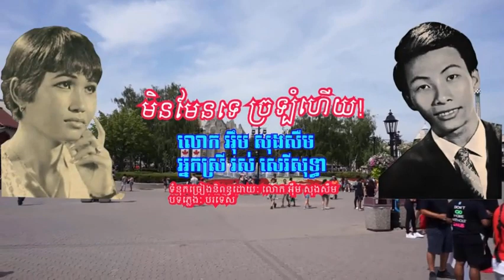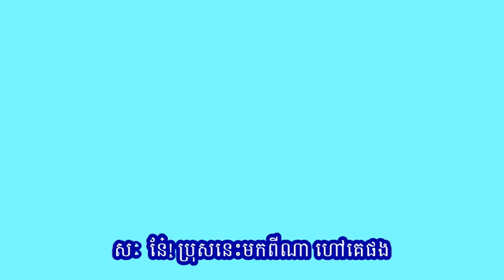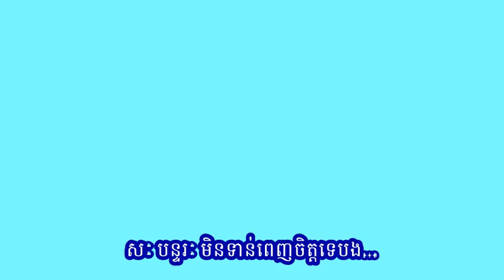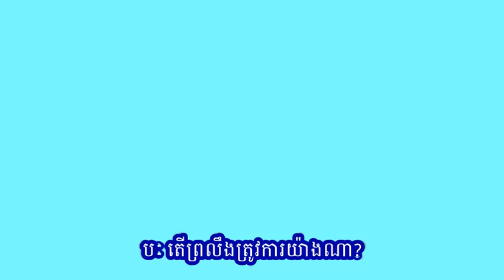"មិនមែនទេ ច្រទ្បំហើយ!" ដោយៈ លោក អុឹម សុងសឺម និង អ្នកស្រី រស់ សេរីសុទ្ធា (ភ្លេងបរទេសពីរបទបញ្ចូលគ្នា)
ចម្រៀងមរតករាប់មុឺនរសជាតិ
បទភ្លេងៈ បរទេស (ពីរបទបញ្ចូលគ្នា)
ទំនុកច្រៀងនិពន្ធដោយៈ លោក អុឹម សុងសឺម
១. ចម្រៀងដើមរបស់បរទេសបទៈ Ob-La-Di, Ob-La-da
និពន្ធដោយៈ លោក Paul McCartney ហើយ credited ឲ្យទៅ the Lennon–McCartney partnership
អាល់ប៊ុមរបស់ក្រុមតន្រ្តីរ៉ុកអង់គ្លេស the Beatles ដែលថតនៅថ្ងៃទី៨, ៩, ១១ និង ថ្ងៃទី១៥ ខែកក្កដា ឆ្នាំ១៩៦៨ ហើយត្រូវបានចេញផ្សាយនៅថ្ងៃទី២២ ខែវិច្ឆិកា ឆ្នាំ១៩៦៨។
២. ចម្រៀងដើមរបស់បរទេសបទៈ Simon Says by Fruitgum Company (ឆ្នាំ១៩៦៧)

វីដេអូៈ សួនកំសាន្ត Wonderland Canada ថ្ងៃអាទិត្យ ទី១៧ ខែកក្កដា ឆ្នាំ២០២២